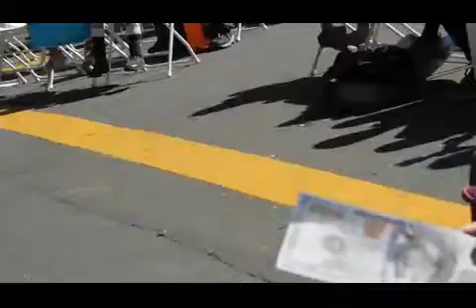( DSCN3655 ) 3rd Annual Bay Area Book Festival ~Pt.3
( JUN3 / 2017 ) Berkeley, California

" Over the weekend of June 3rd and 4th, 2017, the third annual Bay Area Book Festival will fill downtown Berkeley with a literary extravaganza featuring over 200 authors.

Whether you're a fan of science fiction or history, of fiction or memoir, of poetry or food writing, of children's literature or science, come experience one of the best book festivals on the planet!